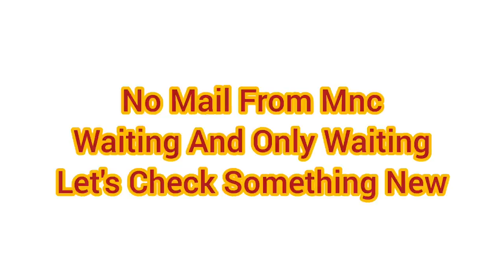Waiting From 7 Months No Update| Wipro or Infosys | Manas Selected | Off-Campus Journey | Tier-3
Hello everyone this video is all about Important updates. if you have any doubt drop your query in the comment section.

software hiring
 jobs freshers
fresher hiring
freshers hiring
summer internship
off campus
freshers jobs
btech jobs